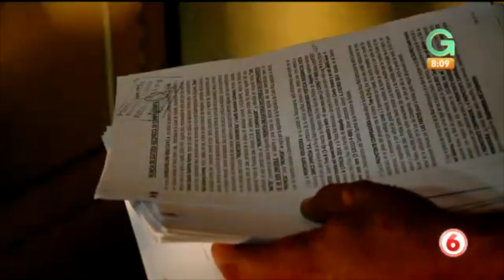* Apropiación ilegal o ilícita de Propiedades en Costa Rica * Giros * REPRETEL * CANAL 6 *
En Costa Rica han proliferado las apropiaciones ilegales o ilícitas de propiedades en el Registro Nacional, falsificando los documentos y firmas de sus propietarios.

Sobre este tema el periodista Fabián Meza, del Programa GIROS, de REPRETEL, Canal 6 de Costa Rica, entrevistó al Lic Boris Molina Acevedo, de B MOLINA ABOGADOS para que diera su opinión jurídica sobre ese tema.